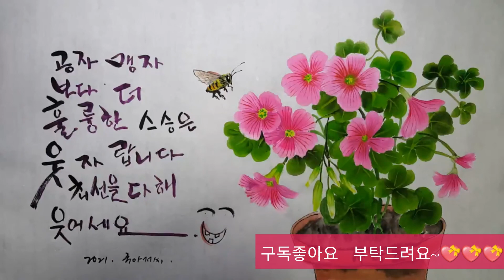일반인 ㅣ취미그림 ㅣ내맘대로내멋대로 ㅣ사랑초 ㅣ그리기.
안녕하세요
오늘은사랑초를 그려봤습니다
사랑초 꽃말은 ..나를버리지마세요.  라고합니다.

찿아주신븐들감사합니다

즐거운하루되세요~~💝💝💝